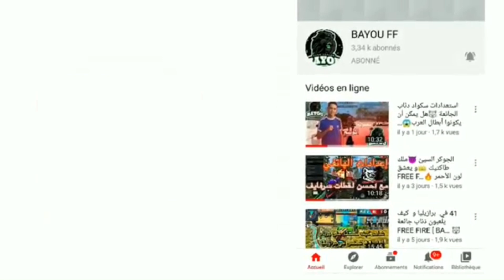كيف يلعبون سكواد دئاب الجائعة في تصفياته بطولة غارينا😳FREE FIRE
شاركو المقطع في كل مكان😍🔥
💙 بداية صلوا ع سيدنا محمد آفضل الصلاه والسلام 💙

‎حسابي على الانستغرام-MY INSTAGRAM
Bayou ff

ـــــــ ــــــــ ــــــــ ــــــــ ــــــــ ــــــــ ــــــــ ــــــــ ــــــــ

وفعل جرس التنبيهات ليصلك كل جديد ❤️

ــــــــ ــــــــ ــــــــ ــــــــ ــــــــ ــــــــ ــــــــ ــــــــ ــــــــ
ودمتم بأمان الله 💙